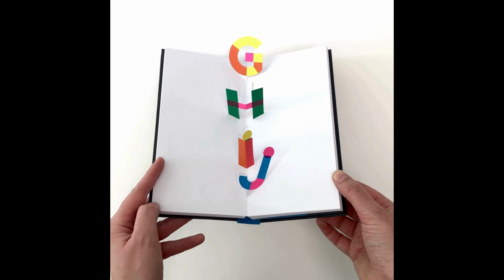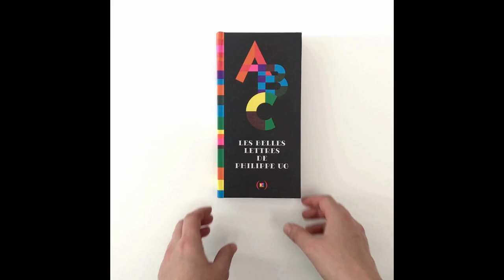ABC LES BELLES LETTRES - Philippe UG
ABC… Et voilà les belles lettres de l’alphabet qui se déploient en couleurs et en volume sous les mains ingénieuses de Philippe UG ! Par une, par deux, par trois, elles se présentent à nous sous un nouveau jour, devenant les personnages colorés d’une histoire sans mot.

Un magnifique abécédaire entièrement imprimé en encre Pantone qui ravira les amateurs de belles lettres et tous ceux qui apprennent l’alphabet.